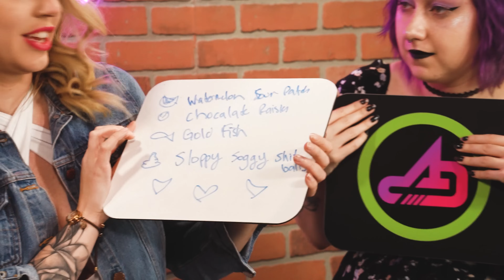MYSTERY Food Challenge | Girls Vs Food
00:00 - Intro
01:23 - Round 1
03:19 - Round 2
05:07 - Round 3
06:54 - Round 4
08:25 - Round 5
09:56 - Round 6
12:37 - Round 7
14:29 - Round 8
17:35 - Round 9
20:47 - Point Tally
22:00 - The Final Bowl
24:10 - Final Guesses